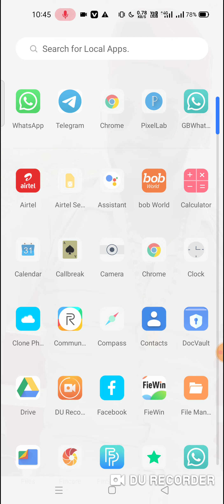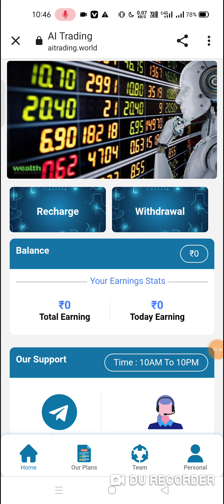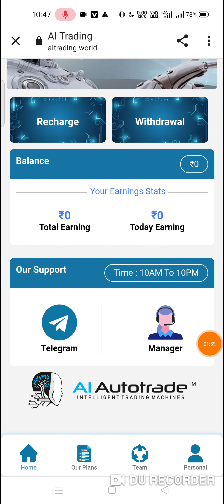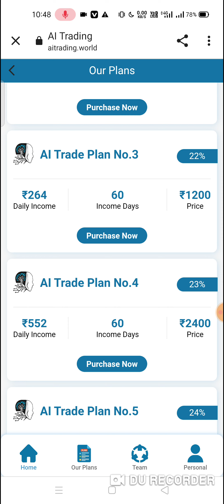Aitrading App plan details|aitrading App payment proof|aitrading App fake or real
VIDEO COVERS :
1. Earn ₹1000 daily Paytm cash playing games
2. Easy way to earn money online in 2021 games
3. How to make  money online 2021 best earning app for android 2021
4. Best earning app 2021
5. Best Paytm cash earning app
6. Paytm cash kaise kamaye
7. Earn Paytm cash
8. Play game and Paytm cash money online
9. Games khel kar paisa kaise kamaye
10. New power bank earning application without investment
11. New money earning plan launch today
12. New best order grabbing website launch today
13. New best task application website launch today
14. Make money online using power bank application
15. Paisa se paisa kaise kamaye